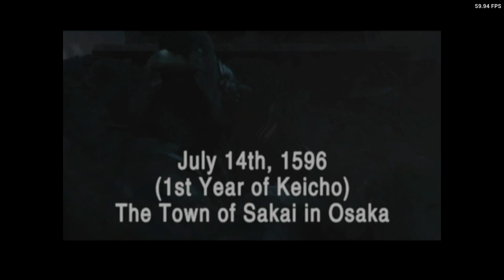Is Onimusha: Dawn Of Dreams Playable? XBSX2 Performance [Series X]